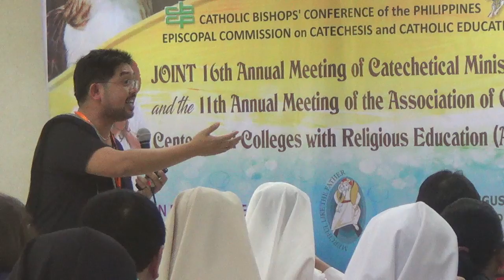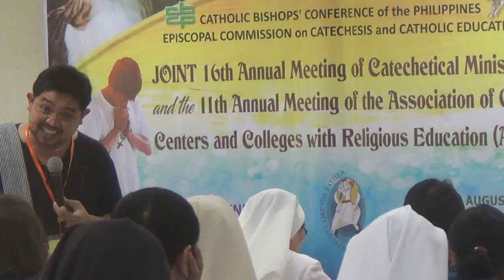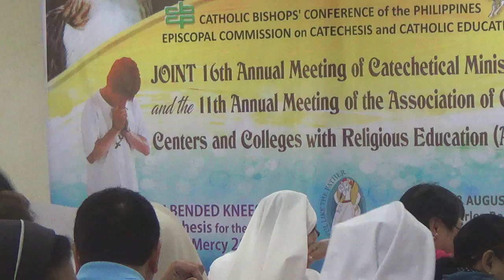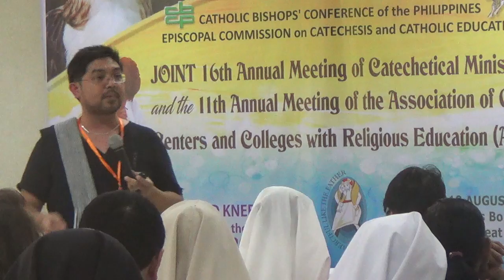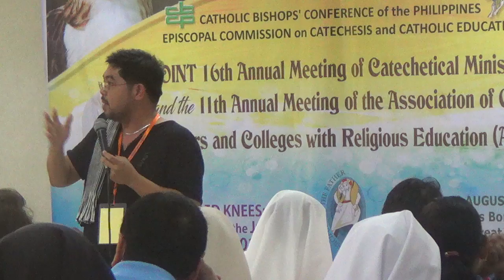08172016 Annual Meeting of Catechetical ministers 6